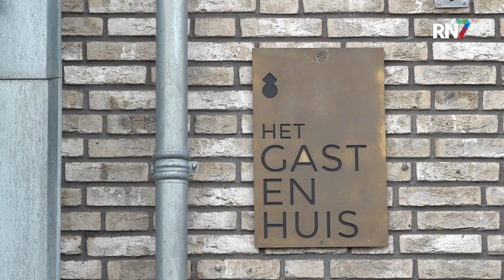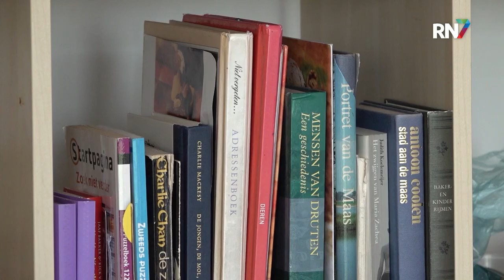Zorgen om tekort plaatsen verpleegtehuis || RN7 REGIONIEUWS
Het aantal ouderen dat verpleeghuiszorg nodig heeft zal in de komende vijftien jaar een enorme groei gaan maken, blijkt uit nieuw onderzoek van ABF Research. Ondanks de groei van deze groep ouderen, komen er niet genoeg verpleeghuisplekken bij. Vooral in Druten is procentueel gezien de zorg hierover het grootst.